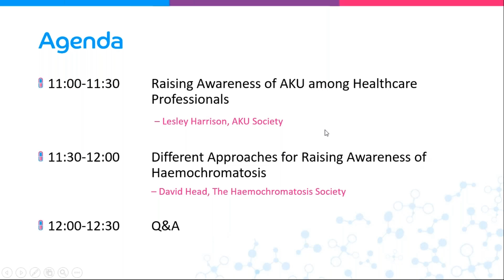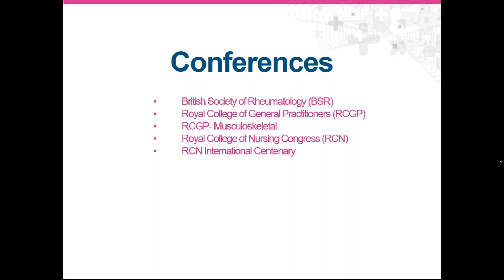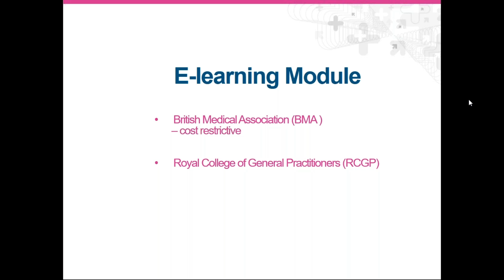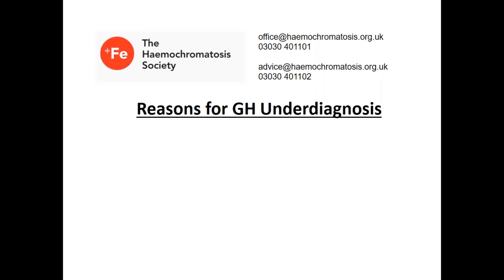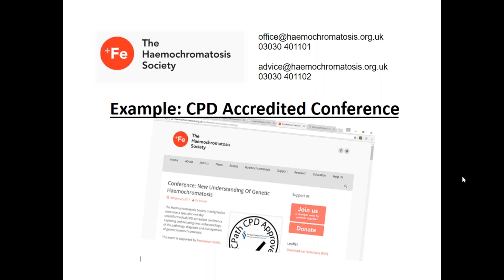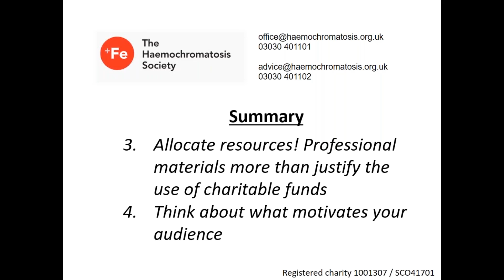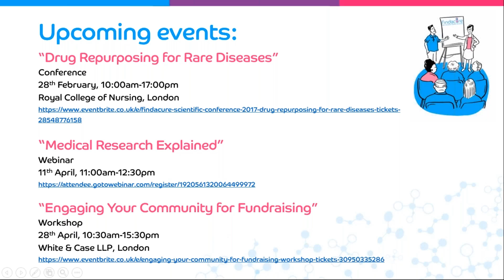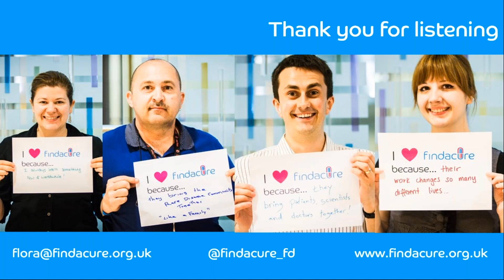'Raising Physician Awareness Explained' Webinar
The average rare disease patient waits four years before they receive their final diagnosis, during which time they consult with five doctors and receive three misdiagnoses. In order to reduce the health (as well as the emotional and mental) implications this delay imposes, it is important patient groups effectively raise awareness about their conditions among healthcare professionals. But with more than 281,000 registered doctors in the UK (according to the List of Registered Medical Practitioners), how do you ensure your message reaches the appropriate practitioners?

This 60 minute webinar offers rare disease patient organisations an overview of different approaches case study patient groups have undertaken to raise disease awareness amongst healthcare professionals. It will be followed by 30 minutes for Q&A.